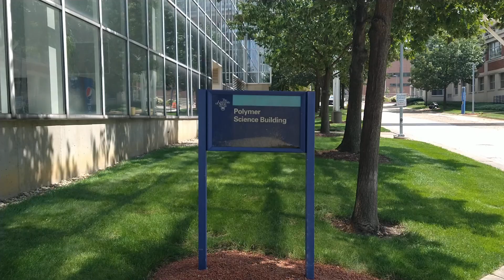Rubber Capital becomes Polymer Capital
Akron, Ohio was once the Rubber Capital of the WORLD until Goodyear, Firestone and Goodrich moved South to get better Tax Breaks. In the 1980's the Akron Polymer Research Center was built at The University of Akron.